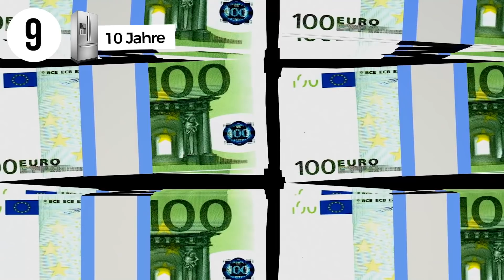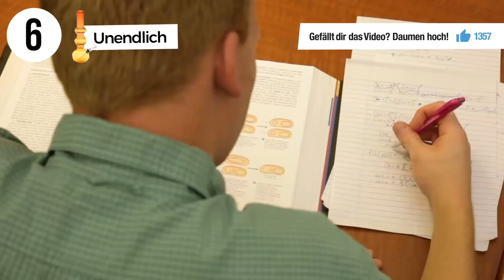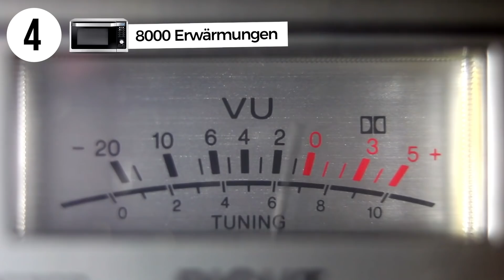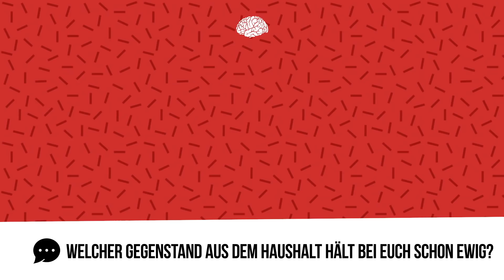Wie lange sind diese Alltagsgegenstände haltbar?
In dem folgenden Video verraten wir euch, wie oft ihr wichtige Gegenstände eures Haushaltes benutzen könnt, bis sie an Verschleiß zu Grunde gehen. Es handelt sich dabei um Richtwerte. Es kann sein, dass euer Opa eine Kaffeemaschine hat, die seit 1956 ihren Dienst tut. Wir richten uns trotzdem nach dem Durchschnitt.

➡ Unser Buch „Faktastisch Liebe“ auf Amazon